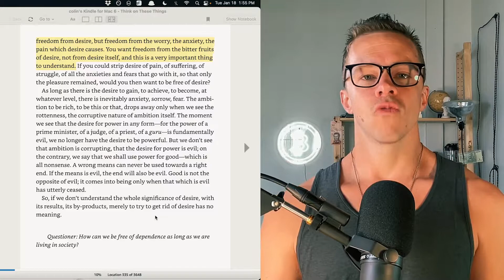What is Freedom?